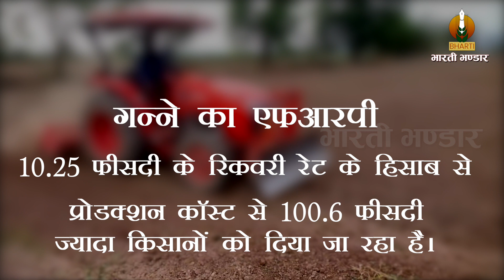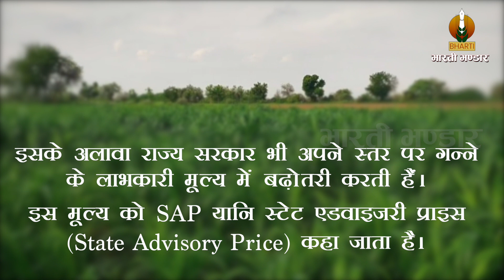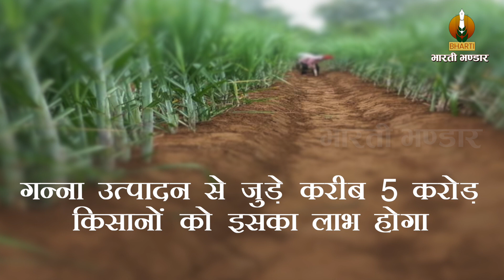गन्ना किसानों को मिलेगा उनका उचित मूल्य | Government increased the FRP of sugarcane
अब गन्ना किसानों को मिलेगा उनका उचित एवं लाभकारी मूल्य | सरकार ने बढ़ाई गन्ने की FRP